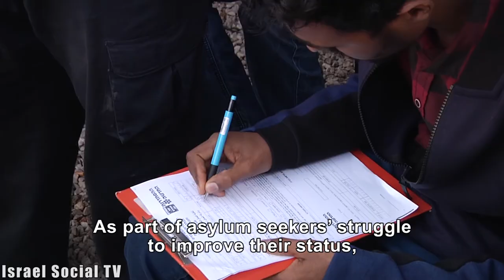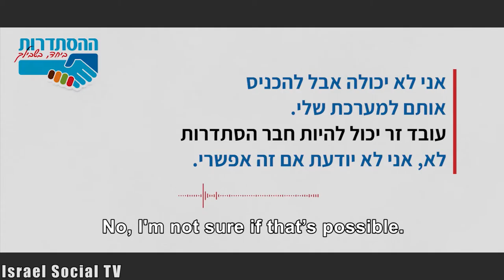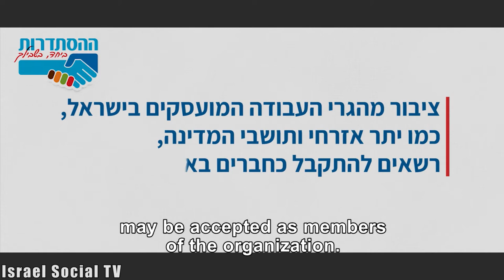Refugees Also Work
Is the Histadrut working to protect all employees? In order to improve their status, several asylum seekers have asked to join the largest labor union in the country - the Histadrut, but in the meantime it has not happened yet. Why?